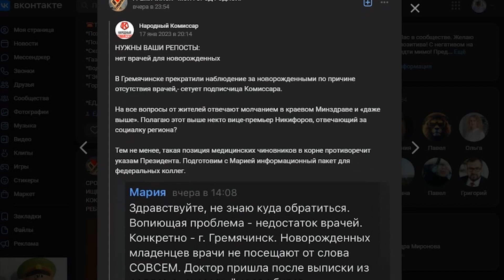Верхнекамье сегодня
В Гремячинске бьют тревогу! В местных больницах некому ухаживать за новорожденными. А в крае к середине зимы заработали все ледовые переправы. Чем ещё живёт Верхнекамье сегодня расскажет Евгений Казанцев в постоянной рубрике.